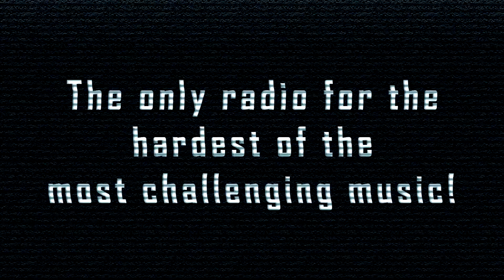[SpeedCore] SD 501 - Flimbo Will Never Die!!!